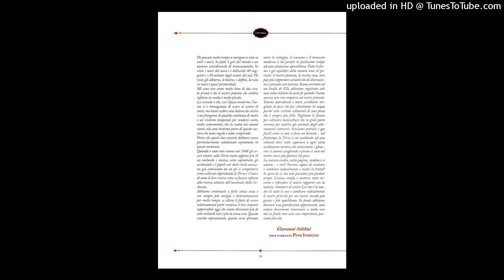Pino Insegno - Lettera Giovanni Soldini